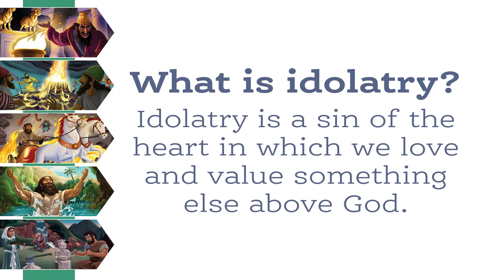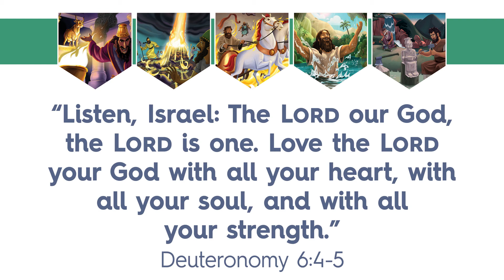Elijah Served as a Prophet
Review this morning's Sunday School lesson. You can also continue the discussion at home with the latest Bridging the Gap. This week's lesson begins on page 8.